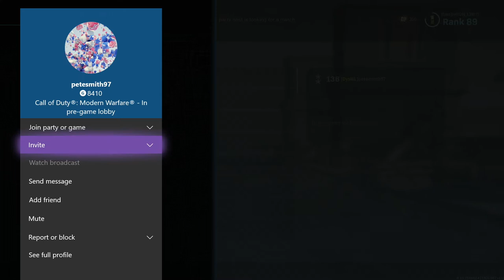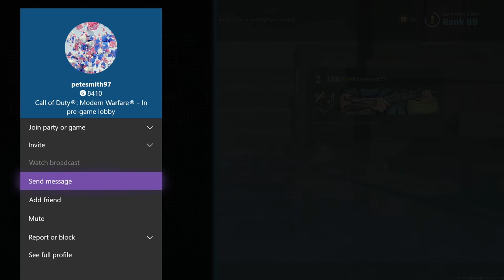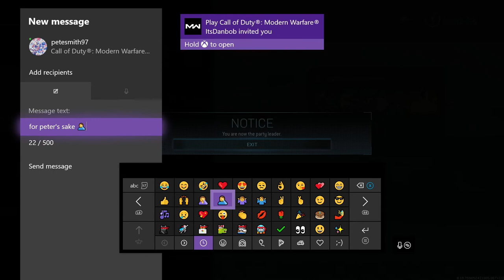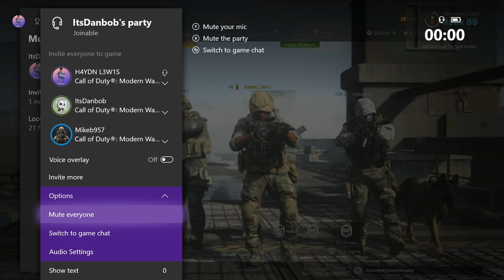Pete Smith 97